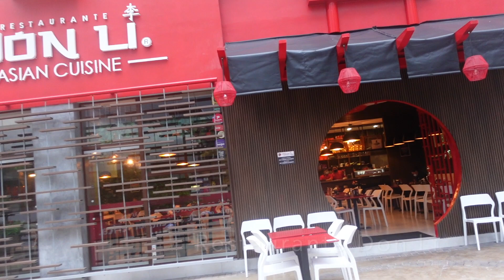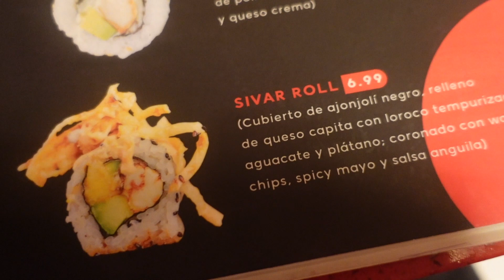Sushi with Platanos & Tempura FLAN?!?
Restaurante Don Li

The menu was on another level, they had basic rolls like Philly and California, but I wanted the exotic stuff! Like strawberry and coconut sushi! Rolls with fried sweet plantains and the tempura flan were an absolute must!